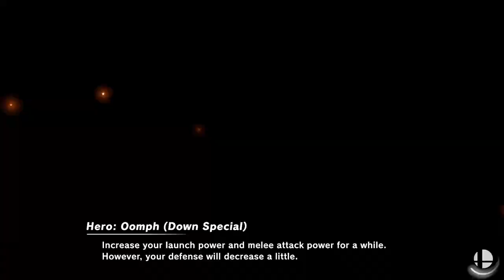Smash Ultimate - Cloud (bestatgames) vs Hero (Khaos Gamer) [08-19-19]